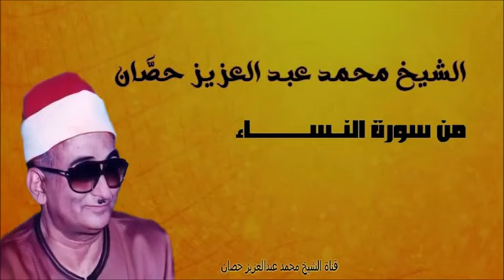الجزء الرابع سورة النساء بصوت الشيخ محمد عبد العزيز حصان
كانت الدعوات تنهال على الشيخ حصان كل عام من اجل السفر الي دول العالم الإسلامي لاحياء الحفلات والمناسبات الدينية ولكنه كان قليل الاسفار فكان معظم هذه الدعوات يكون الرد عليها بالاعتذار والرفض مما اجبر اذاعة القران الكريم بدولة إيران ان تبعث اليه من يسجل له داخل مصر ولكن رغم ذلك كانت له جولات على المستوى الدولي وخاصة دول الخليج العربي مثل دولة الإمارات المتحدة بدعوة خاصة من الشيخ زايد بن سلطان آل نهيان و المملكة العربية السعودية التي تعتبر هي الوطن الثاني بعد مصر في قلب الشيخ حصّان لأنه كان يشعر بالحب والأمان بها ولم يشعر هناك بالغربة نظراً لحسن المعاملة وشدة الإعجاب والتقدير لأهل القرآن ولصاحب مدرسة في فن التلاوة، ويُعد الوحيد من مكفوفي البصر بين القراء في القرن العشرين الذي سافر لإحياء ليالي شهر رمضان المعظم في القرن العشرين بدعوات رسمية وخاصة من معظم دول الخليج العربي.

لم يكن يدري الطفل الصغير محمد عبد العزيز حصان أنه سيصبح محط أنظار العالم و الباحثين و القراء و الموسيقيين وأيضاً السميعة لما حباه الله تعالي بحنجرة ذهبية فولاذية قلما تتكرر مما جعله مضرباً للأمثال حتي أن الجميع لقبوه باستاذ الوقف والابتداء والتلوين النغمي وحرص العديد من الباحثين في مناقشة الرسائل العلمية منها الدكتوراة في الشيخ حصان نظراً لقدرته الهائلة التي لم يسبق لها مثيل كما قالوا.. فرغم أنه يعد من أقصر القراء في النفس إلا انه كانت تجليات الله تعالي تنهال عليه حتي أنه كان لا يعلم متي سيتوقف أثناء تلاوته وخاصة في جواب الجواب - أعلي طبقة في الصوت - وكأن المولي كان ينزل عليه هذا الإعجاز والإبهار الذي يجعل المستمع مشدوهاً ومذهولاً في نفس الوقت حيث كان الجميع يتفاعل معه دون استثناء بصوته الآخاذ و الفريد و النادر.

السفر إلى دول العالم لإحياء شهر رمضان و المناسبات الدينية كانت الدعوات تنهال على الشيخ حصان كل عام من اجل السفر الي دول العالم الإسلامي لاحياء الحفلات و المناسبات الدينية ولكنه كان قليل الاسفار فكان معظم هذه الدعوات يكون الرد عليها بالاعتذار والرفض مما اجبر اذاعة القران الكريم بدولة إيران ان تبعث اليه من يسجل له داخل مصر ولكن رغم ذلك كانت له جولات على المستوى الدولي وخاصة دول الخليج العربي مثل دولة الإمارات المتحدة بدعوة خاصة من الشيخ زايد بن سلطان آل نهيان و المملكة العربية السعودية التي تعتبر هي الوطن الثاني بعد مصر في قلب الشيخ حصّان لأنه كان يشعر بالحب والأمان بها ولم يشعر هناك بالغربة نظراً لحسن المعاملة وشدة الإعجاب والتقدير لأهل القرآن ولصاحب مدرسة في فن التلاوة، ويُعد الوحيد من مكفوفي البصر بين القراء في القرن العشرين الذي سافر لإحياء ليالي شهر رمضان المعظم في القرن العشرين بدعوات رسمية وخاصة من معظم دول الخليج العربي .

ذكريات الشيخ حصان

في منتصف الثمانينيات من القرن الماضي أصدر المسئولون بالتلفزيون المصري قرارا بمنع ظهور القراء كفيفي البصر بالحفلات والجمعات التي ينقلها التلفزيون بث مباشر على الهواء من المساجد...وكان سبب القرار هو صعوبة تنبيه القراء كفيفي البصر إلى انتهاء الوقت المخصص للقراءة...فكان لابد من وجود شخص بجوار القارئ ينبهه إلى ذلك والكاميرات دائرة ومسلطة عليه و قد كانت العادة أنه قبل انتهاء الوقت المخصص للقراءة بدقيقتين كان الشخص الذي بجوار القارئ يمسك بإصبعين من أصابع يد القارئ لينبهه إلى أنه متبق فقط دقيقتين على انتهاء الوقت فكان القارئ يختم تلاوته و قد كان تنفيذ ذلك صعبا في حالة النقل التليفزيوني والكاميرات مسلطة على القارئ، تم تطبيق القرار نحو عشرين عاما حتى ألغي في بداية الألفية الجديدة وأضير منه قراء كبار لم يعتمدهم التلفزيون كقراء إلا بعد إلغاء هذا القرار الجائر أبرزهم القارئ الكبير الشيخ أحمد أبو المعاطي ... القارئ الوحيد الذي لم يطبق القرار عليه ولم يجرؤ أحد على إزاحته عن قراءة قرآن الجمعة في الجمعات التي كان ينقلها التلفزيون من الجامع الأحمدي بطنطا هو الشيخ محمد حصان وذلك رغم أن رئيس الجمهورية الاسبق حسني مبارك حضر الجمعة الأخيرة من رمضان ذات مرة في الجامع الأحمدي في بداية التسعينيات من القرن الماضي، رغم حضور رئيس الجمهورية لم يجرؤ مسئولو التلفزيون على تغيير الشيخ حصان لأن الناس كانت لن تقبل بذلك فكان القارئ الوحيد الذي استثني من القرار.
كان الشيخ العملاق محمد حصان هو القارئ الوحيد في تاريخ الإذاعة والتلفزيون الذي قرأ قرآن الفجر و قرآن الجمعة في يوم واحد في الإذاعة المصرية في مدينتين مختلفين ففي منتصف الثمانينيات من القرن الماضي توجه الشيخ إلى الجامع الزينبي بالقاهرة لتلاوة قرآن الفجر المشهود الذي كانت تنقله الإذاعة المصرية ؛ثم عاد إلى بلده لساعات قليلة ثم توجه إلى الجامع الأحمدي بطنطا لقراءة الجمعة التي كانت تنقلها الإذاعة أيضا من المسجد...و لم يعتذر عن القراءة في أي من المناسبتين. كان ذلك في أبريل ١٩٨٥.

كان هناك رجل يدعى الحاج خليل يعمل فراش بجوار احدى المدارس بكفر الزيات وكان محب للشيخ حصان وأوصى أسرته وأقاربه عن وفاته بدعوى الشيخ للقراءة في مأتمه وكان الاسرة ترد عليه وتقول هل يأتي الشيخ حصان ونحن لا نستطيع دفع تكاليف المأتم، وعند وفاته تم دعوة الشيخ واخباره بما حدث، وما كان من الشيخ الا أنه تكفل بمصاريف العزاء ووعدهم بأنه سيحضر للقراءة، وقبل العزاء اتصل به كبير الياوران برئاسة الجمهورية الفريق محمد سعيد الماحي لحضور عزاء والدة الرئيس السادات ولكن الشيخ حصان اعتذر لهم عن عدم الحضور لانه مرتبط بقراءة في عزاء اخر -عزاء الحاج خليل- وبعد ذلك تم دعوته للحضور حفل اربعين والدة الرئيس السادات ووافق الشيخ على الحضور، وعندما حضر الشيخ استقبله الرئيس السادات مداعبا وقال له: والله أنت كبرت في نظري قوي يا مولانا عندما علمت أنك اعتذرت عن الحضور في مأتم والدتي لتفي بوعدك مع أولاد عمي خليل بتاع الفراشة.